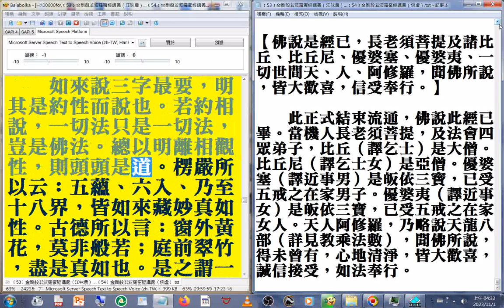有聲書 5之3_﹝53﹞金剛般若波羅蜜經講義（江味農）...﹝54﹞金剛般若波羅密經講義（倓虛）_007#金剛經專集